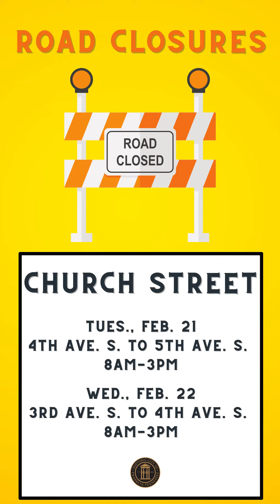City of Franklin, Top 3 Things 2-20-23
1. New Playground Equipment Coming to Pinkerton Park
2. Movies in the Park Poll
3. Church Street Road Closures